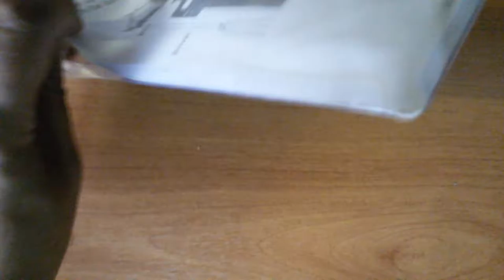антистатик(antistatic)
Car Anti-static Electrostatic Belt for gearbest.com